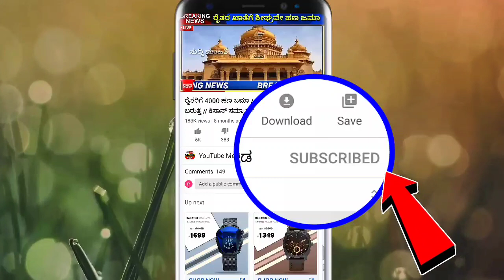ಕಿಸಾನ್ ಸಮ್ಮಾನ ಯೊಜನೆ / FTO ಸ್ಟೇಟಸ್ ಮತ್ತು RFT ಸ್ಟೇಟಸ್ ಹೇಗೆ ಚೆಕ್ ಮಾಡಬೇಕು ? / ಇದರ ಅರ್ಥ ಏನು ? ನೋಡಿ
Suddi Mahiti / ಕನ್ನಡ ಕಿಸಾನ್ ಸಮ್ಮಾನ ಯೊಜನೆ / FTO ಸ್ಟೇಟಸ್ ಮತ್ತು RFT ಸ್ಟೇಟಸ್ ಹೇಗೆ ಚೆಕ್ ಮಾಡಬೇಕು ? / ಇದರ ಅರ್ಥ ಏನು ? ನೋಡಿ